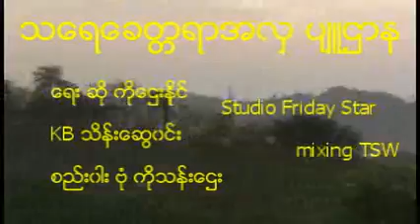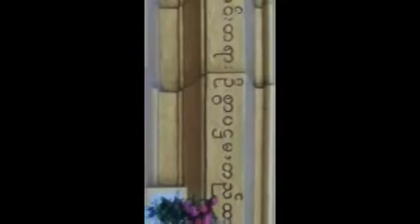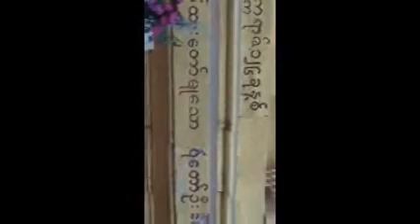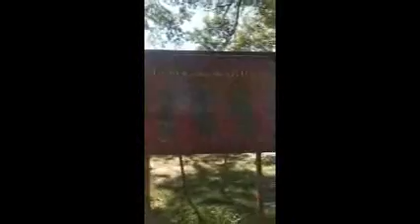သေရေခတၱရာအလွပ်ဴဌာန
💓✅ သင်တန်းသားမှ အိမ်စာပြန်ရပါမယ်
 💟✅ကဲ...တကယ်တက်မြောက်ခြင်သူတိုင်းအတွက်...
 အမြန်စာရင်းပေးလိုက်ပါ...

 💖✅ကဲ...တကယ်တက်မြောက်ခြင်သူတိုင်းအတွက်...
 အမြန်စာရင်းပေးလိုက်ပါ...

🎹 မဂ်လာပါခင်ဗျာ 🎹

💟 ကျေးဇူးတင်ပါသည်  ခင်ဗျာ 💝💟